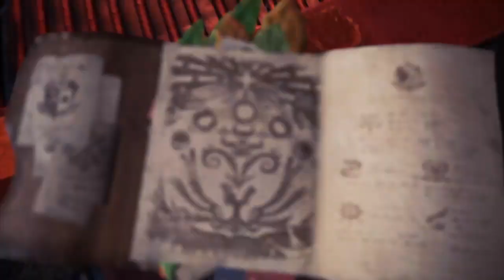How to get Royal Venus Blade/ Guild Palace Great Sword? Stats + Showcase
Complete the quest 50 Shades of White; where you hunt a Barioth to get the Fest Ticket; this unlocks the Guild Palace Weapon.

Two ticket is need per weapon and the upgrade needs a single king coin (obtained from arena quests).